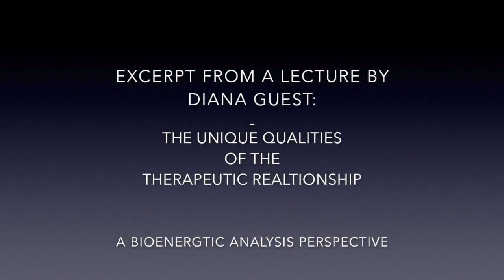Unique Qualities of the Therapeutic Relationship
This recording is part of a lecture series provided by the Southern California Institute of Bioenergetic Analysis (SCIBA) in 2015.